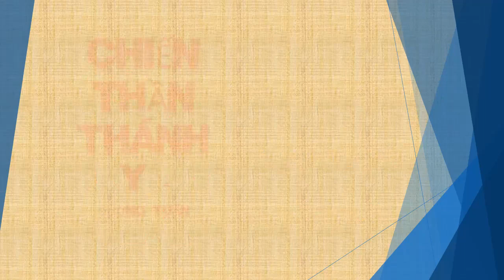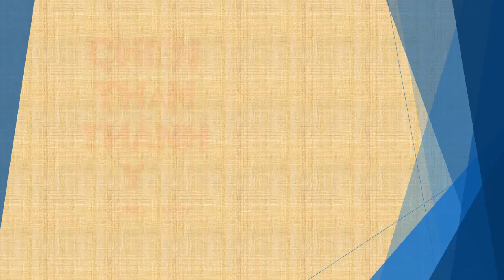Tập 153 - chương 3051-3060 - Chiến Thần Thánh Y - Đường Tuấn - Tác giả Fi _ Anh - Truyện audio